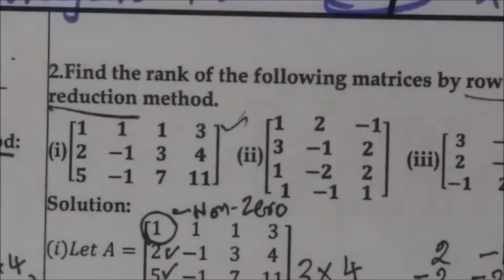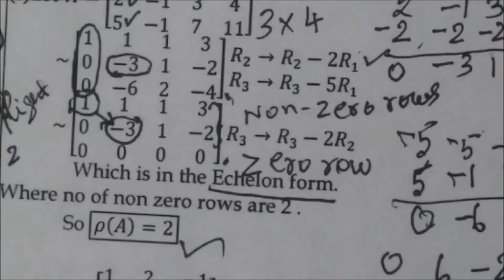12thMaths [Part-24] Ex-1.2-2-ii,iii Applications of Matrices Gomathidharmarajan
12thMaths [Part-24] Ex-1.2-2-ii,iii Applications of Matrices Gomathidharmarajan
12thகணிதம்
அணிக்கோவை பயன்பாடுகள்